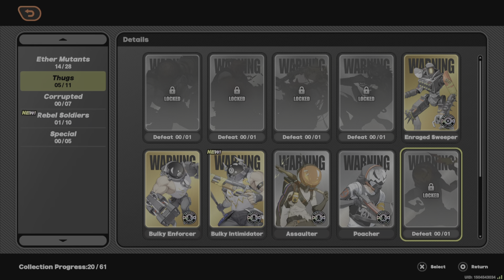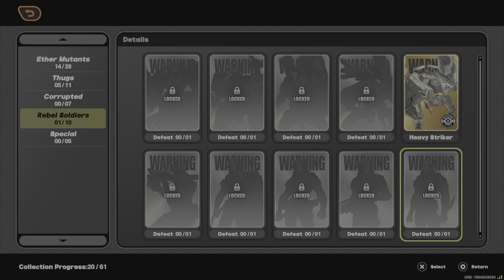Errands | ZENLESS ZONE ZERO [Walkthrough Gameplay HD - 11]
🔇Gameplay completo senza commento di "Zenless Zone Zero", gacha gratuito per PS5, gioco al momento non disponibile in italiano.
00:00 Intro
00:11 Teletrasporto
01:14 Sixth Street
03:31 Random Play
05:15 Wise
06:26 Errands
20:57 Outro